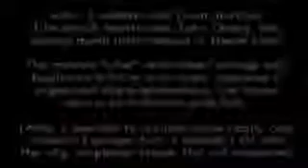QiGong Master demonstrating Chi